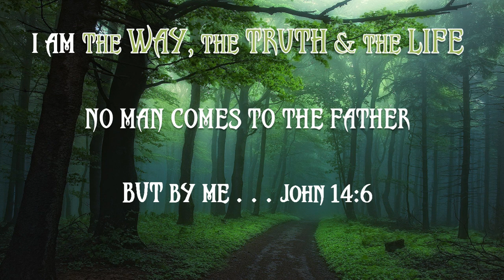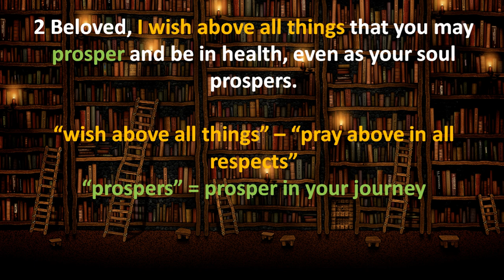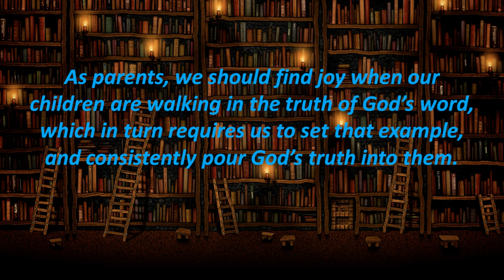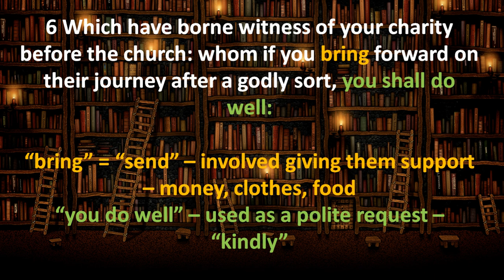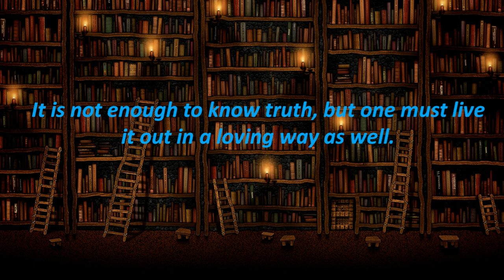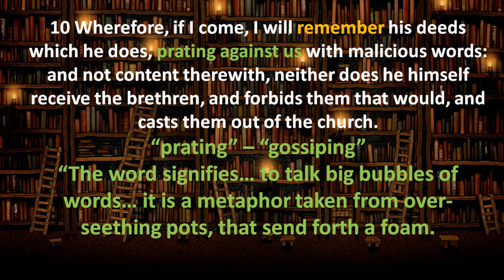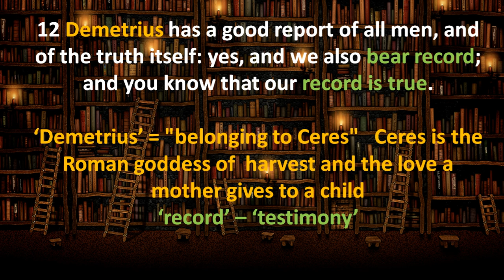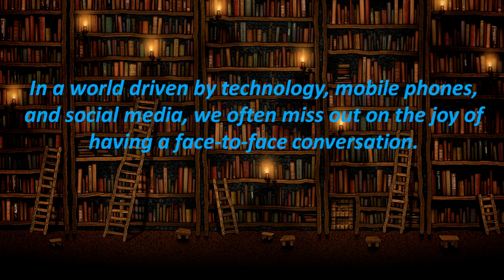3 JOHN #19 - 1-14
This is the last lesson in our series on 1, 2 & 3 John.  Here is a verse by verse study of these 14 verses.